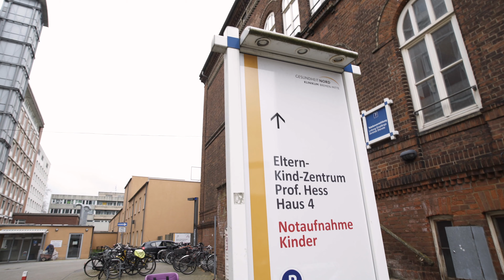Unsere Kandidierenden: Claudia Bernhard (Platz 2) | DIE LINKE Bremen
Vier Jahre linke Regierungsbeteiligung in der Bremischen Bürgerschaft: Vieles hat DIE LINKE hier verändert. Wir stellen unsere Kandidierenden für die hbwahl23 vor.
In diesem Video: Claudia Bernhard

Erfahre mehr darüber auf: dasneuerot.de